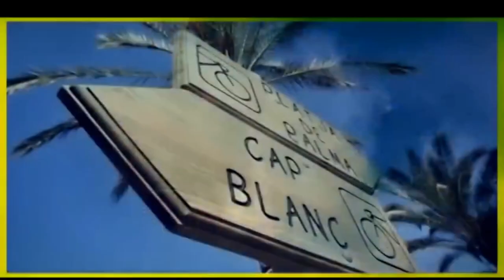ОКЕАН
ОКЕАН. Лучший клип 90-х